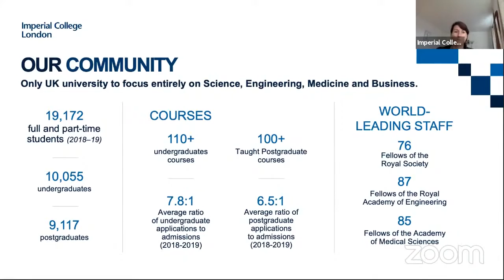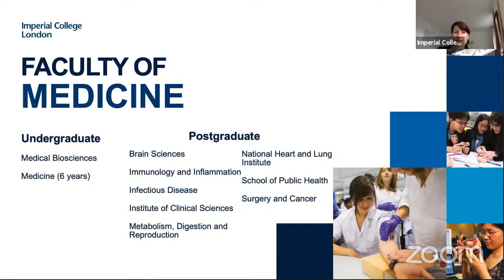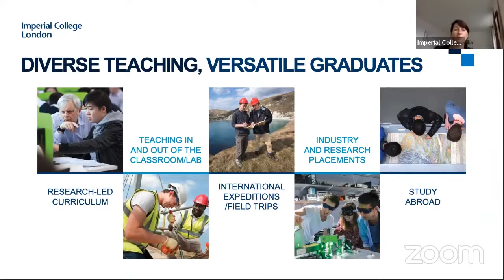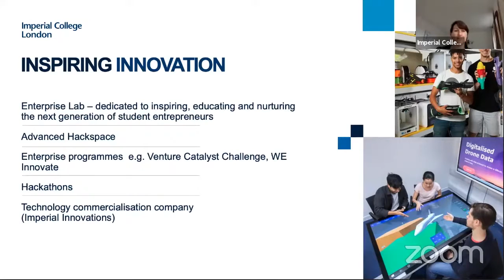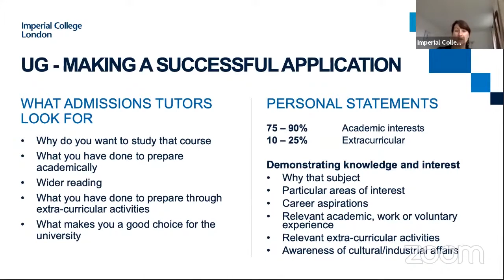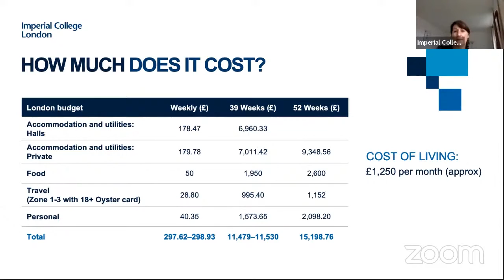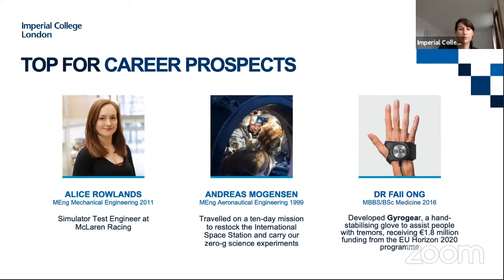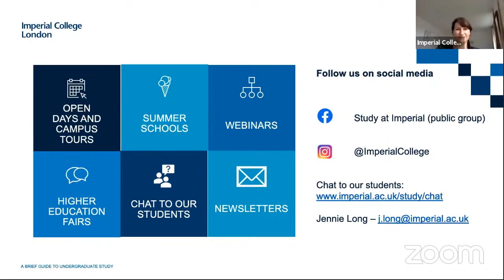Imperial College London - Study in the UK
Imperial College London is ranked #1 in the UK and #10 in the world as the world’s most innovation university rankings 2019 (Reuters). The campus is located in the heart of London and they offer wide-range of bachelor’s and master study programmes through the faculties of engineering, natural sciences, medicine and business school.

In this webinar you will find the following information for your preparation to study in the UK (Imperial College London):
- Overview and rankings of Imperial College London
- COVID-19 Response by Imperial College London
- The location in London
- The study programmes and faculties
- PhD training centres
- Entry requirements
- Tips on writing a motivation letter or a personal statement
- Tuition fees and scholarships available for international students
- Accommodation
- Career prospects

For more information about Imperial College London please and for updates on the upcoming webinars check out our Instagram

Imperial College London berada di peringkat #1 di UK dan #10 di dunia sebagai universitas paling inovatif di dunia tahun 2019 (Reuters). Kampusnya berlokasi di pusat kota London dan menawarkan berbagai macam program studi S1 dan S2 melalui fakultas engineering, natural sciences, medicine dan business school.

Di webinar ini kalian akan mendapatkan informasi penting untuk persiapan kalian kuliah di Inggris (Imperial College London) seperti di bawah ini:
- Informasi umum dan ranking Imperial College London
- Kuliah di Imperial College London di masa pandemi COVID-19
- Lokasi kampusnya di London
- Program studi dan fakultas untuk mahasiswa internasional
- PhD training centres
- Syarat kuliah di Imperial College London
- Tips menulis motivation letter atau personal statement yang baik
- Biaya kuliah di Imperial College London
- Beasiswa untuk kuliah di Imperial College London gratis
- Akomodasi saat kuliah di London untuk mahasiswa internasional
- Prospek karir kuliah di London

Untuk informasi lebih lanjut mengenai Imperial College London, silahkan kunjungi dan untuk updates jadwal webinar selanjutnya di Instagram